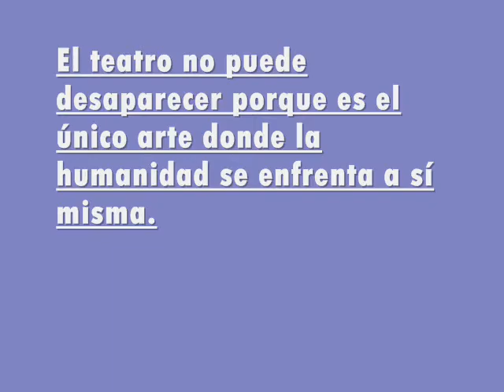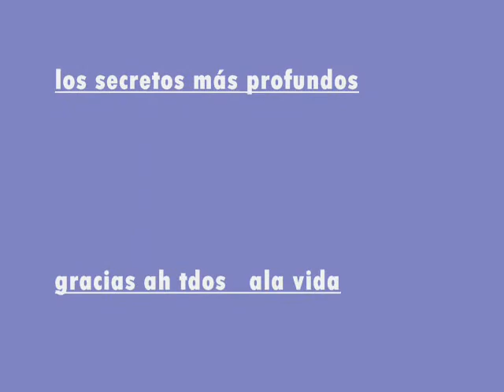Cuando esperes una llamada telefónica, siéntate, que nunca llega.wmv